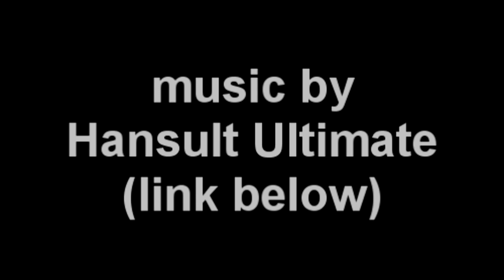The Strongest Universe 7 Team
The universe 7 fighters have been confirmed and some should not have been